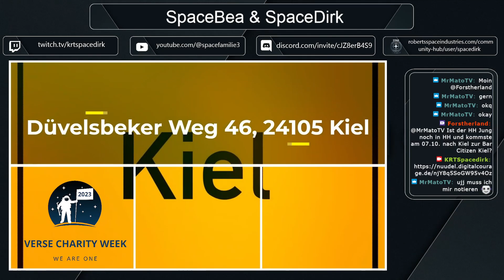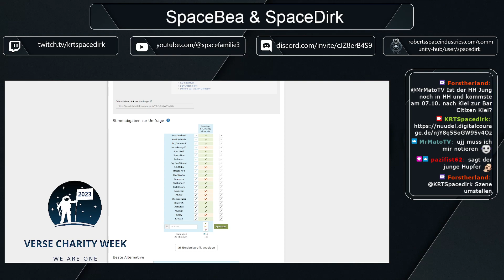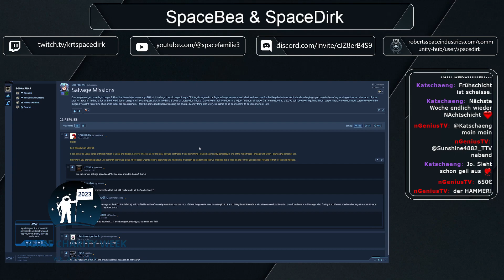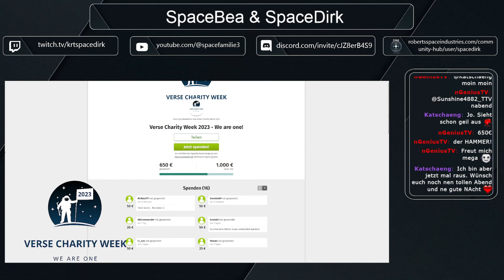Stream vom 13.09.23 Teil 2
TWISC, SC News, PTU 3.20 Wave 4, Verschiedene Aufträge !charity !ladiesnight -- Watch live